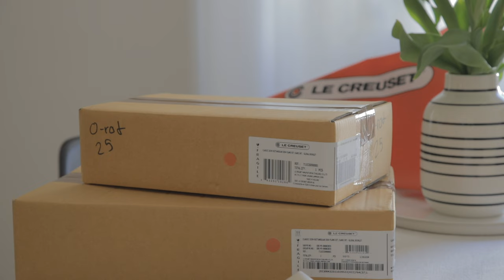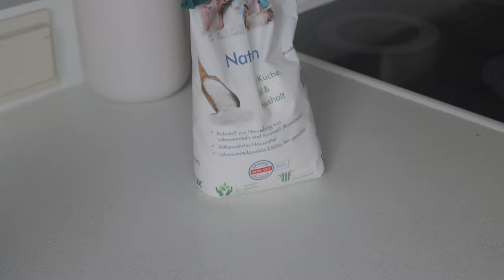munich living (german vlog) - unboxing le creuset, banana bread baking, gouache paint& plant care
- boy and girl software engineers living in munich, recording our ordinary days...

Hello hello! Back to usual business this time :-) Today I'm sharing with you a more relaxed vlog than normally - The past weeks were very eventful and exciting and there's was a lot to do and explore. So that's why this vlog is a bit more laid back, just enjoying some small pleasures in life and taking my time. I'll share some plant tips with you & a lovely (Hawaiian) banana bread recipe with you. Also, I'll do a cooking stuff unboxing video (from Le Creuset! :)) and draw with me feat. some gouache painting .:-)

subtitles are available in english and german.

▬ content  ▬▬▬▬▬▬▬▬▬▬
0:00 - intro
0:22 - plant care
3:28 - le creuset stuff unboxing
5:00 - hawaiian banana bread baking
9:28 - gouache painting & doodling